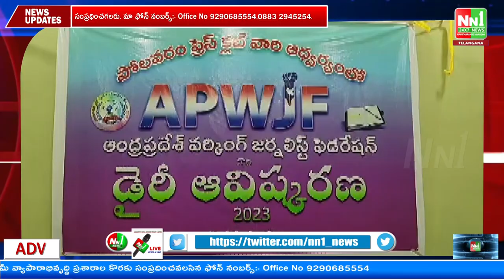పోలవరం : జర్నలిస్ట్ లకు ప్రెస్ క్లబ్ సభ్యులు సాలువాలు కప్పి మెమెంటోలు అందించి సన్మానం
"nn1news live"
"nn1news luve"
"nn1news"
"nn1news live"

NN1 NEWS#
NN1 News#
nn1news live#
nn1news breaking news today#
nn1news Breaking#
nn1news Youtube on live#
nn1news Sucribe#